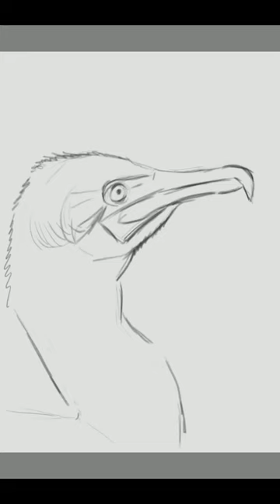[Short] Painting a Kormorant in Sketchbook Mobile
Watch my video as I paint a kormorant in Sketchbook Mobile!